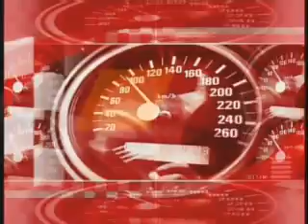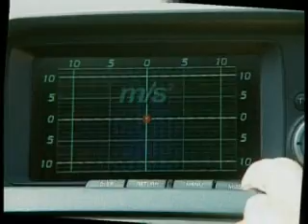Nismo Skyline R34 GTR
Nissan Nismo Skyline R34 GTR